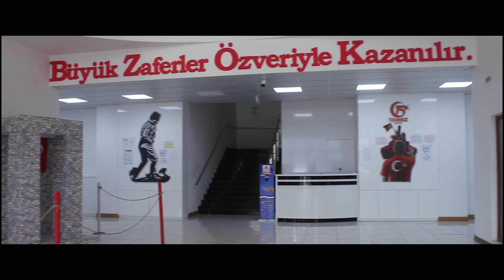18 Mart Çanakkale Büyük Zafer Eğitim Kurumları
Ereğli Büyük Zafer Ortaokulu öğrencilerinden 18 Mart Klibi
Ereğli’nin eğitim markası Büyük Zafer Ortaokulu öğrencilerinden 18 Mart Çanakkale klibi.
Konya Ereğli Büyük Zafer Ortaokulu öğrencileri ve öğretmenleri tarafından 18 Mart Çanakkale Şehitleri anısına hazırlanan klip büyük ilgi gördü.
Öğrencilerin ve öğretmenlerin kendilerinin seslendirdiği kliple Çanakkale şehitleri anıldı.